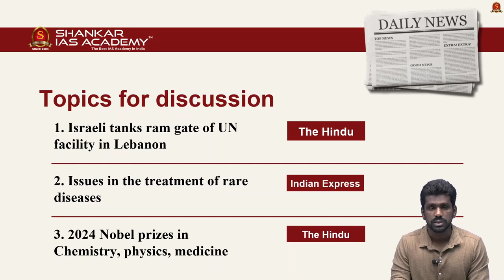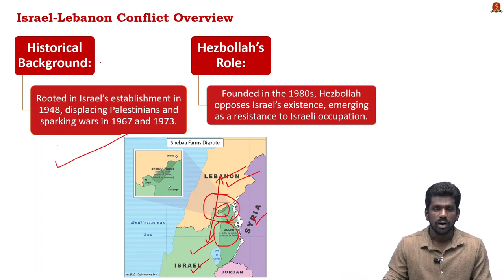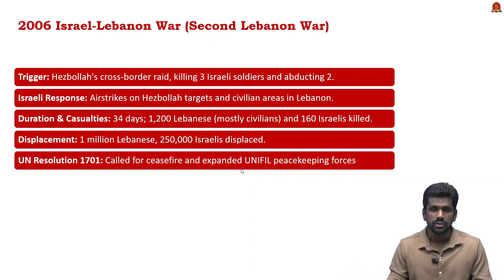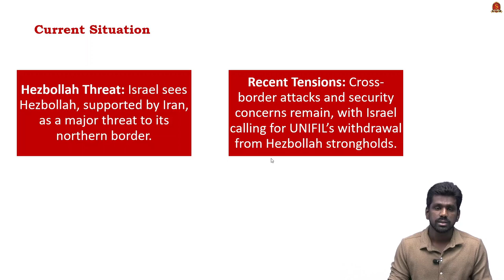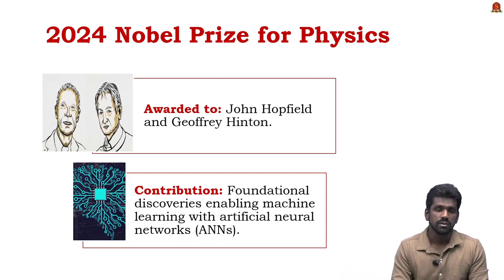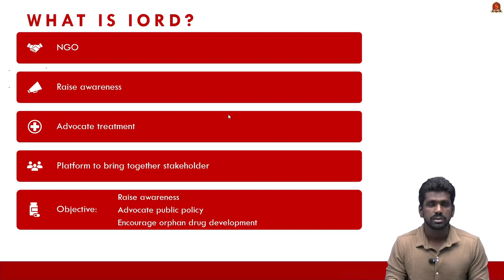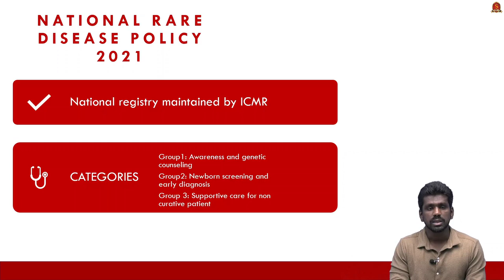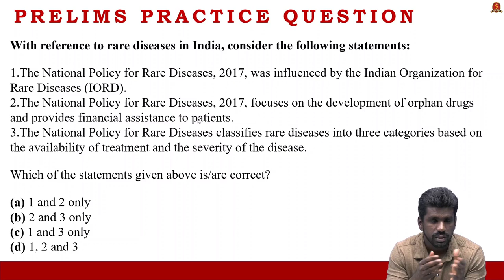Newspaper Analysis| October 14, 2024| Shankar IAS Academy| UPSC current Affairs | Prelims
News articles and editorials discussed:

1. Israeli tanks ram gate of UN facility in Lebanon - 01:04
Historical Background
Hezbollah’s Role
Territorial Disputes
Regional Dynamics
2006 Israel-Lebanon War (Second Lebanon War)
Trigger
Israeli Response
Duration & Casualties
Displacement
UN Resolution 1701
Current Situation
Hezbollah Threat
Recent Tensions

2. Cover about 2024 Nobel prizes in Chemistry, physics, medicine concisely. - 05:57
Alfred Nobel
Nomination and Selection Process
Ceremony Details
2024 Nobel Prize in Chemistry
Proteins and Their Importance
2024 Nobel Prize for Medicine or Physiology
MicroRNA
2024 Nobel Prize for Physics
AI and Neural Networks

3. Issues in the treatment of rare diseases - 08:04
WHAT IS IORD?
Categories
COE
Purpose
Diagnosis, Treatment & Research
Nidan Kendra
Increasing affordability